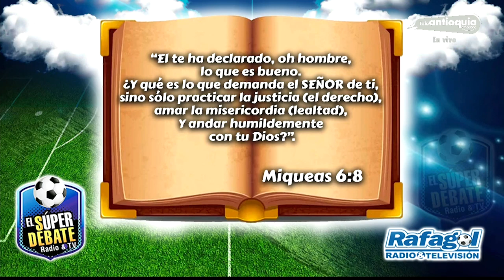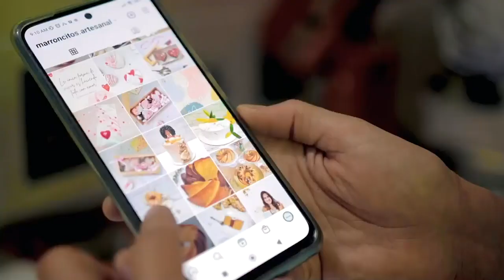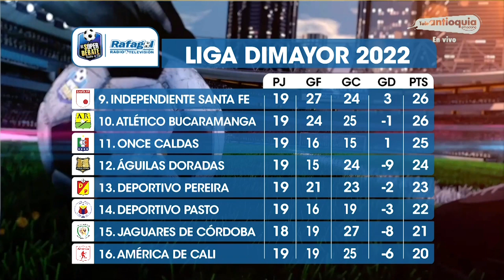SUPER DEBATE 8 DE MAYO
Recuerda que puedes escucharnos de lunes a viernes en el horario 12:00 a 3:00 de la tarde por 87,9 PM de Canela Sterero, en nuestro sitio web y por tunein radio. Y ver en vivo nuestro programa todos los domingos a las 9:30 p.m. por Teleantioquia.